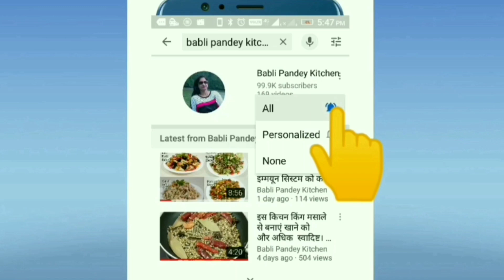सिर्फ दूध से बनाए मार्केट जैसा दानेदार स्वादिष्ट मिल्क केक।Milk cake recipe.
I use this following articles -

My DSLR Camera
My kulfy mold
Ice cream scoop
Electronic hand mixer
My mobile phone
My mixing bowl
My icing nozzles
My icing knife
My appan pan
My Fork set
My cake tin set
My laptop
My weighing
My tripod for mobile
My measuring cup
My micro phone